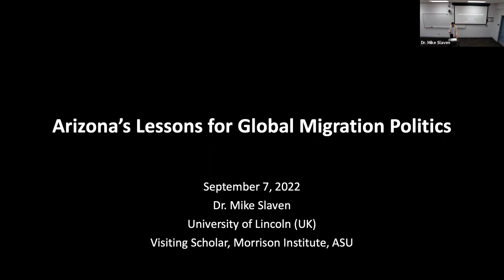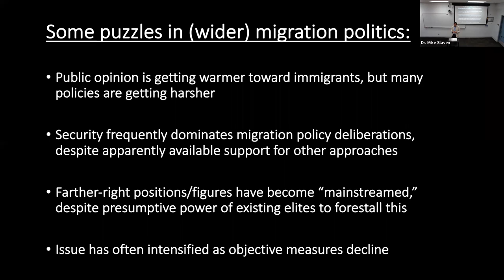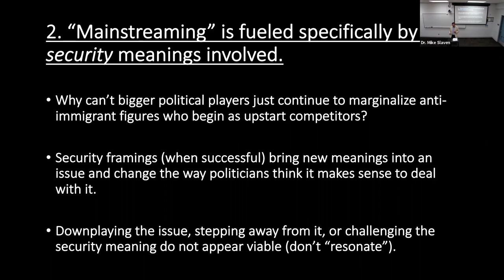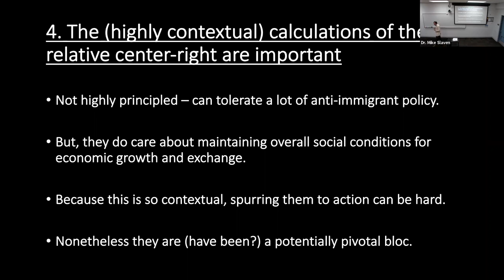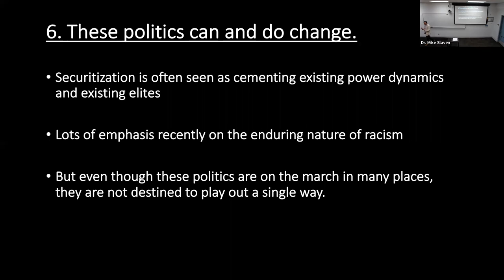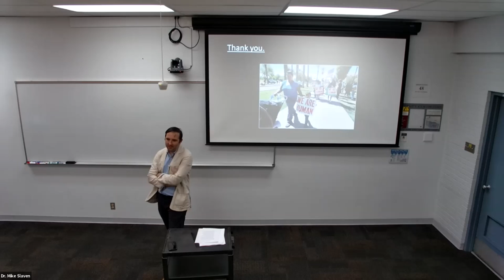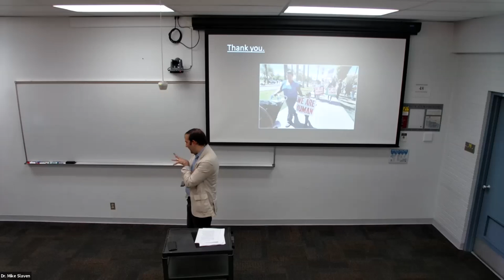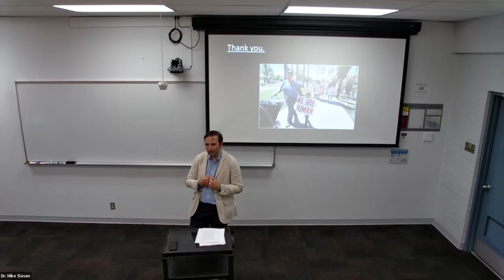Arizona's Lessons for Global Migration Politics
The School of Politics and Global Studies held a talk and discussion with Mike Slaven, senior lecturer in International Politics at the University of Lincoln.

Slaven is the author of "Securing Borders, Securing Power: The Rise and Decline of Arizona's Border Politics" (Columbia University Press, 2022). In Arizona native, he worked as a speechwriter in the Arizona governor’s office from 2007 to 2009, and for the U.S. secretary of homeland security from 2009 to 2011. He went to the U.K. as a Fulbright Scholar, and is now a senior lecturer (assistant professor) in international politics at the University of Lincoln in England, where he teaches about and researches immigration control in Europe and the USA.